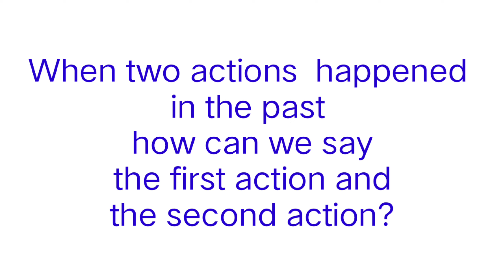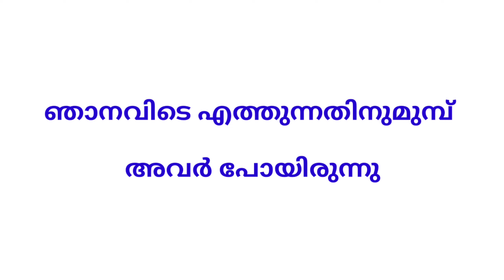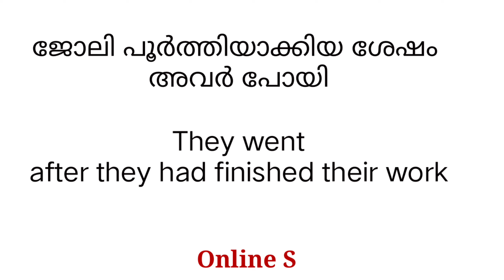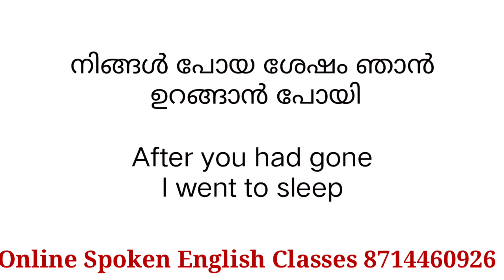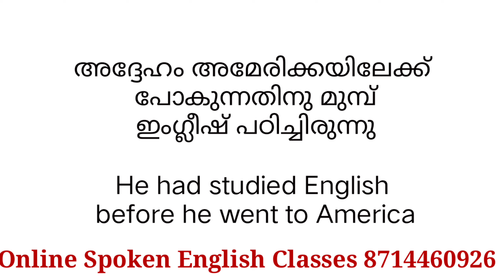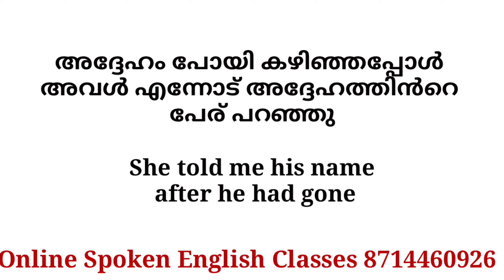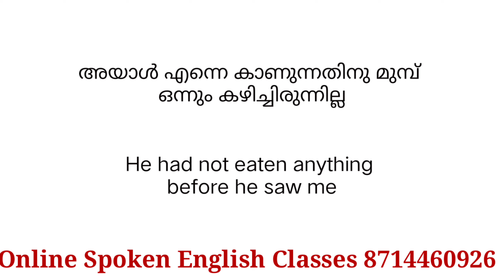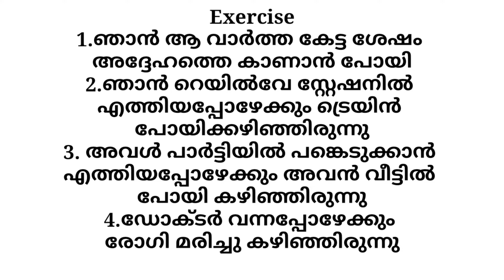Conversation tips foryou#englishwithasee#spokenenglishclassmalayalam#everydayenglish#simplesentences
Let's Speak English#beginnersclass#englishwithasee#spokenenglishclassinmalayalam#everydayenglish